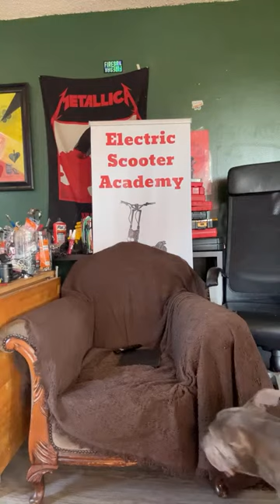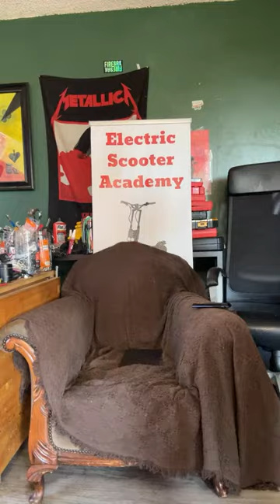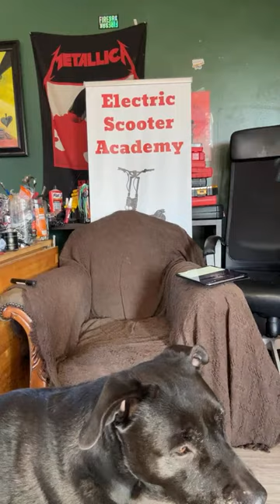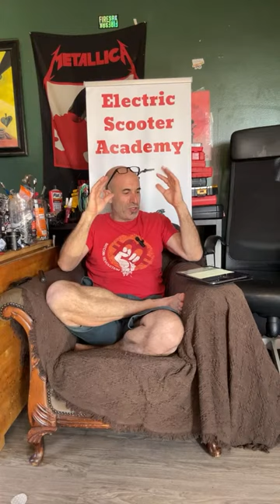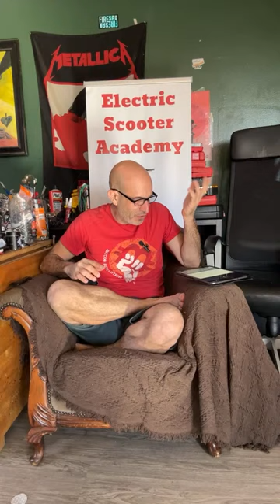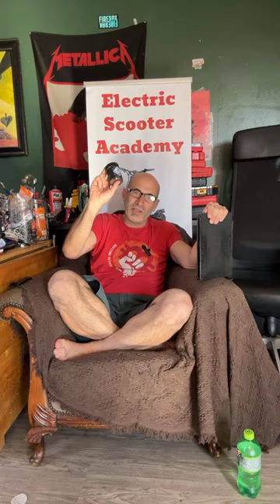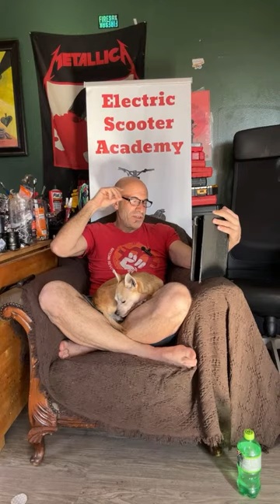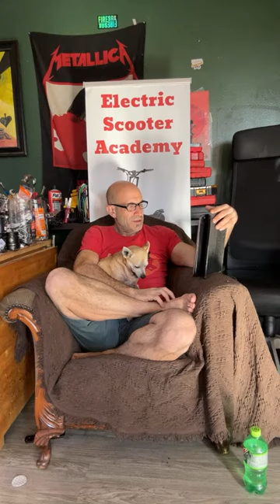Let's get lit and talk scooters and sh&t